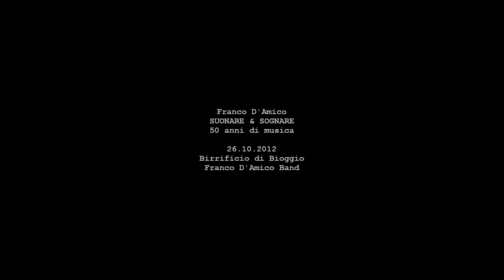Franco D'Amico & Davide Buzzi - NINA DI MAGGIO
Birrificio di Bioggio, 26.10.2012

Franco D'Amico,
SUONARE & SOGNARE
- 50 anni di musica

Franco D'Amico
& Frank D'Amico Band

- Special guest: Davide Buzzi